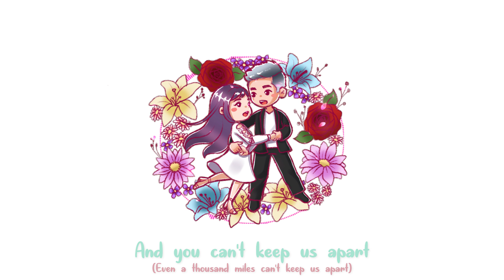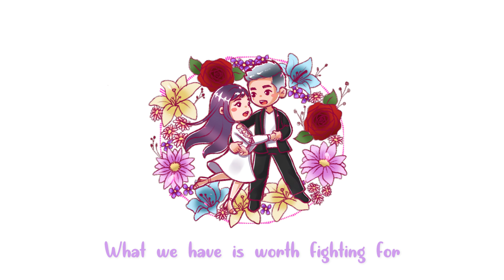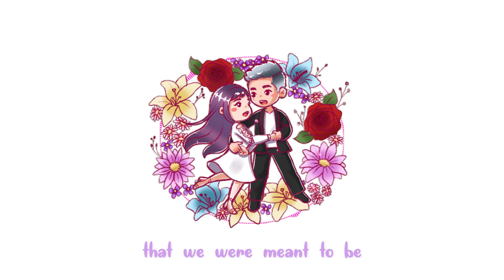Can I Have This Dance (Cover) Darleeng ft. SenseiYoon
❥ ❥ ❥ READ ME ❥ ❥ ❥

Very thankful to twitch for giving me the opportunity to stumble upon such helpful and gifted people such as Andrew and everyone that helped made this video possible! This is just the first of many more projects and collaborations to come!

Support Yoon here!

My cover is available for streaming (free) and purchase!